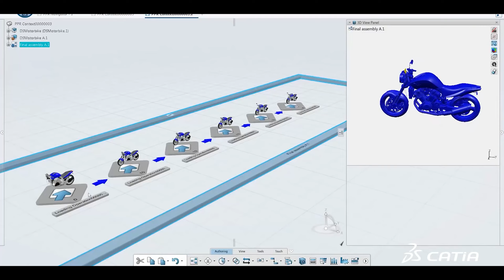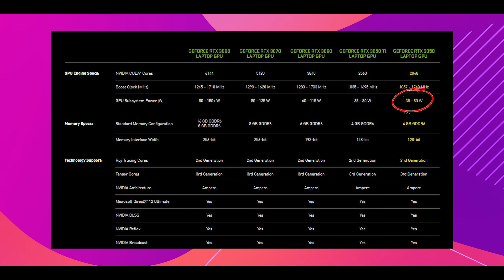ASUS TUF Gaming A15 2021 Ryzen 7 4800H RTX 3050 - Cheapest RTX 3050 Laptop Under 75000? Worth it ? 🤔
✅ In this video I will share my thoughts on the newly launched ASUS TUF Gaming A15 2021 Ryzen 7 4800H RTX 3050, Is ASUS TUF Gaming A15 2021 Ryzen 7 4800H RTX 3050 Cheapest RTX 3050 Laptop Under 75000?? Is ASUS TUF A15 2021 Worth it?

Check out the new ASUS TUF Gaming A15 2021 Ryzen 7 4800H RTX 3050 ✅

💥 Other RTX 3050 Gaming Laptop Alternatives

✅ Lenovo IdeaPad Gaming 3 i7-11370H (8GB/512GB SSD/Windows 10/NVIDIA RTX 3050 4GB/120Hz)
✅ Acer Nitro 5 Intel Core i7-11th Gen 144 Hz (8GB RAM/RTX 3050/1TB HDD + 256GB SSD)
✅ HP Pavilion Gaming Ryzen 7 5800H(16GB RAM/512GB SSD/144Hz/RTX 3050)
✅ Victus by HP Ryzen 5 5600H (8GB RAM/512GB SSD/4GB RTX 3050)
✅ Acer Nitro 5 AMD Ryzen 5-5600H- (8GB/ 1TB HDD/256GB SSD/RTX 3050/144Hz)

💥3050Ti Gaming Laptops
✅ Lenovo Legion 5 AMD Ryzen 7 5800H (16GB/512GB SSD/ RTX 3050Ti 4GB/165Hz) (110K)
✅ Victus by HP Ryzen 7 5800H /16GB RAM/512GB SSD/4GB RTX 3050Ti/144Hz